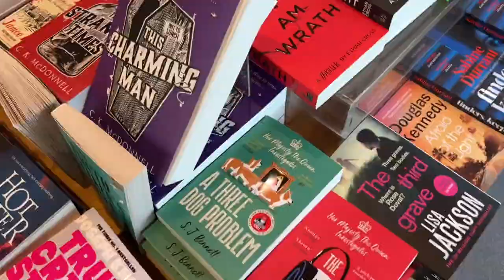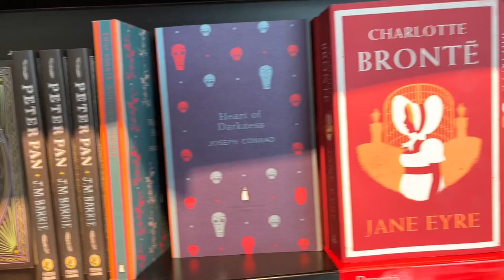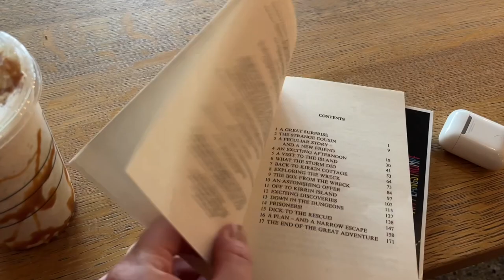Korean corn dog, frappuccino with cookie straw and book store trip…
Once again trying to escape the noisy building site at home that makes it absolutely impossible to film… See where I ended up- it did turn into a lovely day after all …